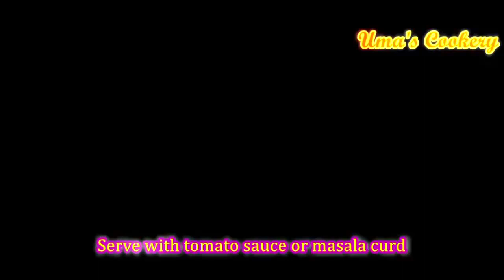ஜவ்வரிசி இருந்தா இது போல மொறு மொறுனு புதுசா ஒரு ஸ்னாக்ஸ் செஞ்சி குடுங்க I Javvarisi Adai in tamil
Preparation time : 20 minutes
Cooking time     : 15 minutes
To serve       : 03 person

How to make Javvarisi Adai in tamil

Ingredients

Sabudana             150 gm
Boiled Potato       03
Peanuts                 50 gm
Red chilli flakes    ½ spn
Salt                         required
Oil                           required